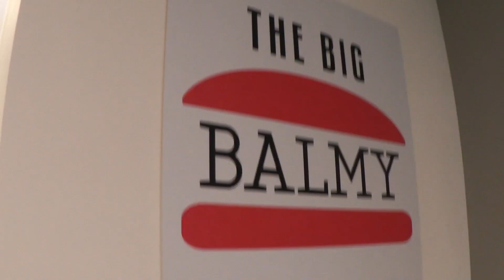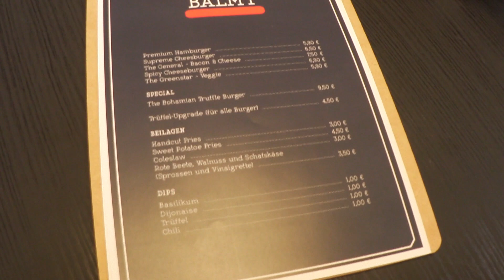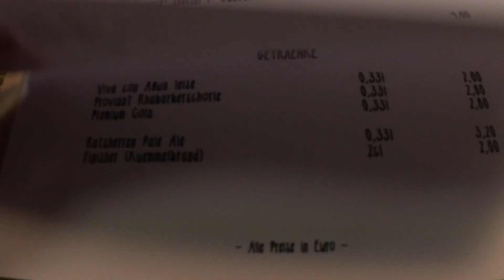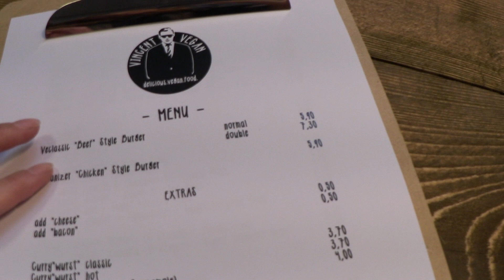Ich bin Testesser | FMW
Erinnert ihr euch noch als ich letztens kurz in Berlin war? Jedenfalls wurde ich als Testesserin für das Popup Restaurant Vincent Vegan eingeladen
 Das ist eins der Restaurants, das bei der neuen Show "Restaurant Startup" auf kabel eins mitmacht. Es war spannend, denn ich durfte/sollte auch gerne meine Meinung zum Konzept, Interieur und natürlich zum Essen sagen. In diesem Video könnt ihr quasi mit mir BTS schauen und Morgen am Dienstag, den 31. März läuft die erste Sendung dann um 20:15 Uhr auf kabel eins. Vielleicht schaut ihr da mal rein, denn das Konzept der Sendung ist echt cool - für alle meine Foodies! Und ich bin dann auch kurz dabei :)